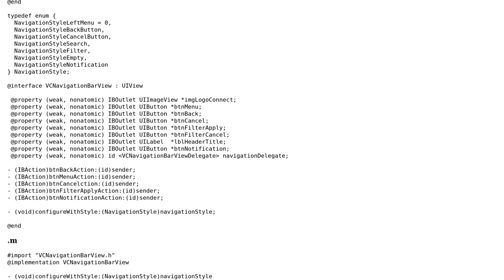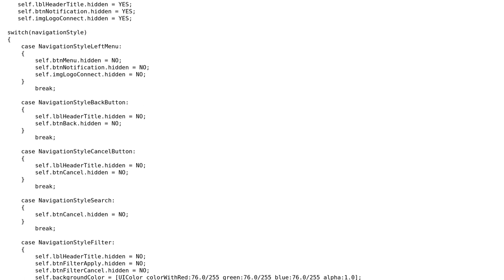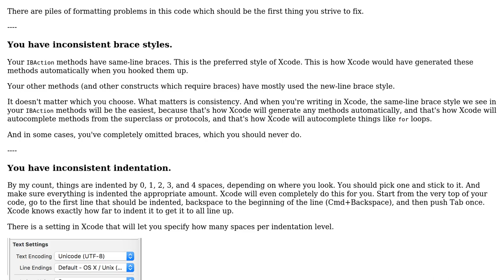Code Review: Custom Navigation Bar View Implementation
With thanks & praise to God, and with thanks to the many people who have made this project possible! You are responsible for your own actions.